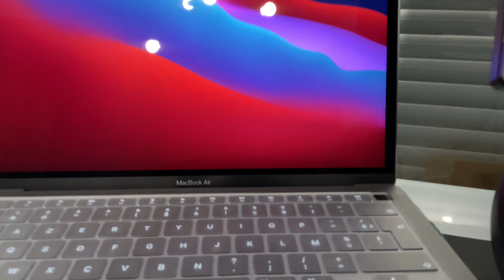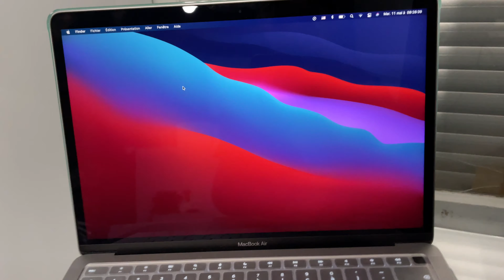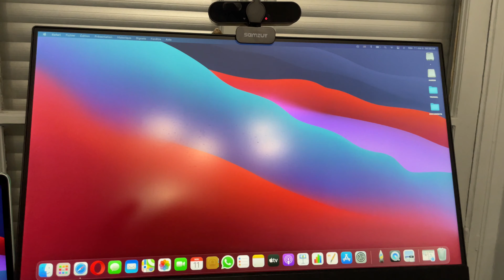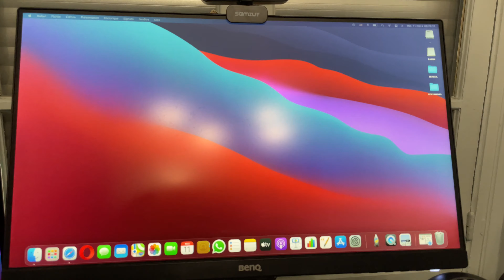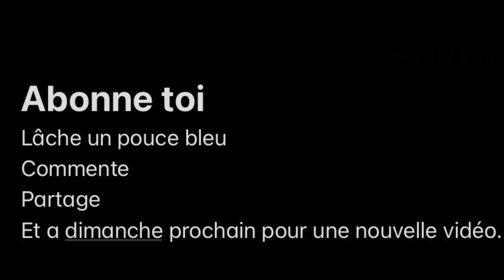SETUP APPLE ULTIME 2021 ✨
Voici mon Setup Apple ultime 2021✨
Vous aimez ? N'hésitez pas à liker et partager ça soutient toujours la chaine !

BenQ GW2280
Enceintes Creative Pebble V2
Hub USB-C NOVOO
Coque MacBook Air BELK
Webcam SAMSUY

La vidéo te plait ? N'hésite pas à la partager à tes amis, de la liker, et de la commenter, cela fait toujours plaisir et ça aide la chaine à grandir !💫💥

00:00 : Introduction
00:27 : MacBookAir M1
02:50 : Moniteur BenQ GW2280
03:40 : Webcam SAMSUY
04:01 : Enceintes Creative Pebble V2
04:30 : Magic Keyboard et Magic Mouse
05:36 : HomePod mini
06:18 : iPad Air 4 & ses accessoires
06:51 : Outro